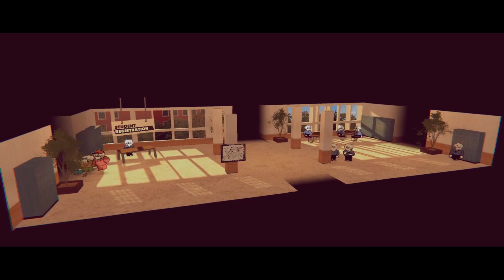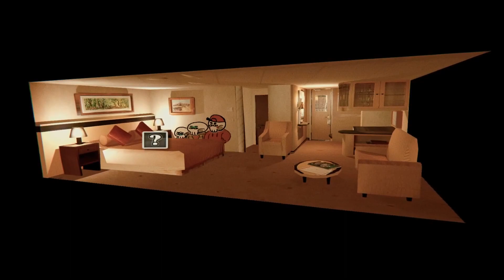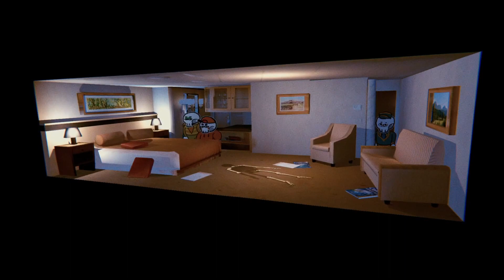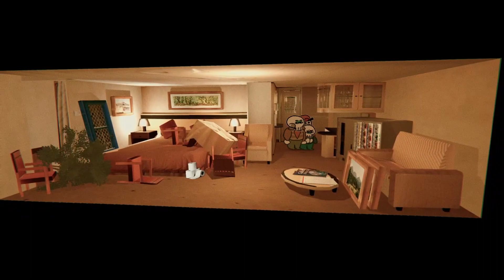SPOOKWARE - the funny skeletons do things and it's cool :^)